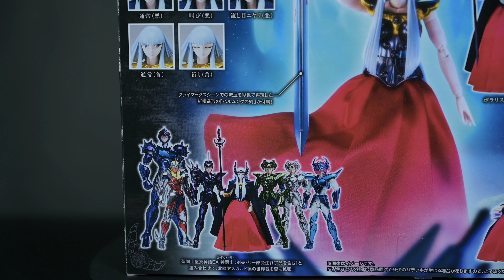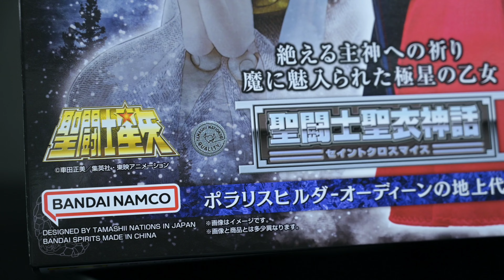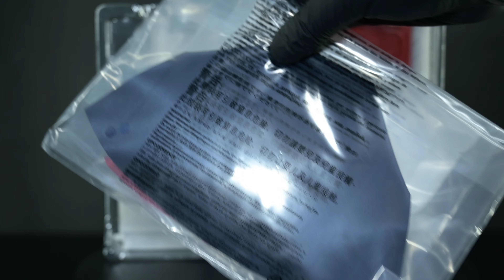Nueva Polaris Hilda Mythcloth 2023 THE EARTH REPRESENTATIVE OF ODIN Saint Seiya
Que tal te dejo aqui mi link de mi facebook personal en japon y tambien te dejo el de mexico aqui por si quieres comunicarte ya se a con ellos en mexico o conmigo directamente trato de conseguir las piezas mas interesantes o llamativas tanto antiguas como recientes , sigueme para mí instagram me puedes encontrar como saludos